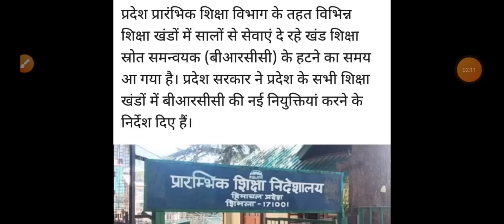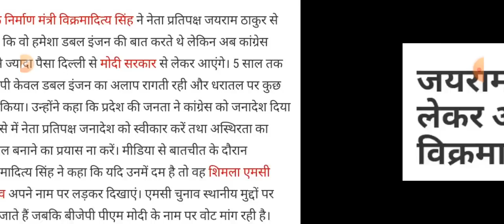हिमाचल,शाम 5 बजे की TOP 10 ताजा खबरें,Himachal Pradesh Breaking News